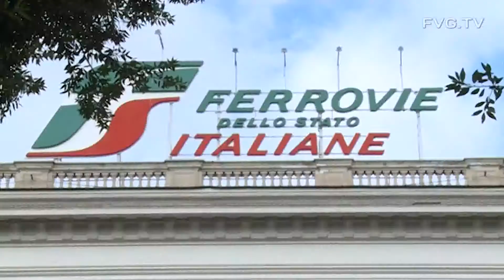Ferrovie: Santoro, proroga 2 anni contratto Regione-Trenitalia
Sarà prorogato per la durata di due anni il contratto fra Regione Friuli Venezia Giulia e Trenitalia per l'espletamento del servizio ferroviario regionale. Lo prevede una delibera approvata dalla Giunta Fvg su proposta dell'assessore al Territorio, Mariagrazia Santoro.